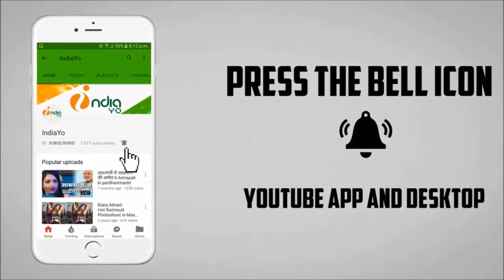खेसारी लाल और वरुण धवन में खुनी जंग से मची सनसनी - Varun Dhawan & Khesari Lal